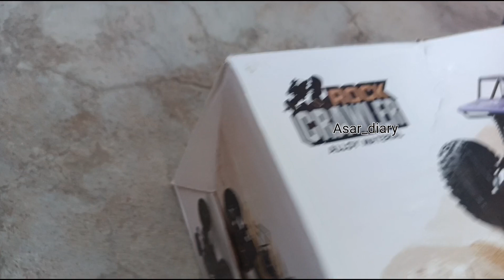🚙Rock Crawler Kids Car 4×4 | Unboxing Rs-984₹ tamil (தமிழில்)🚗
rockcrawlercar4×4

Flipkart buy link - Rock Crawler4x4 RALLY CAR - Blue on Flipkart